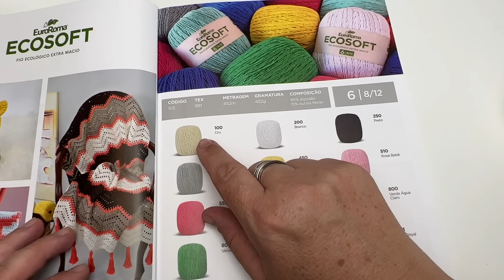PONTO DE CROCHÊ - PONTO BAIXO ONDA | Carreira Circular, lindo, fácil e gostoso de fazer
Olá Amigos,

Nesta vídeo aula, você vai aprender a fazer mais um lindo PONTO DE CROCHÊ

PONTO BAIXO ONDA - CARREIRA CIRCULAR

Este ponto  é lindo e fácil de fazer, e a partir dele você pode criar lindos trabalhos como: Bolsas, carteiras, clutch, cachepô  e muito mais.

 Solte sua imaginação e criatividade e produza lindas peças em Crochê.

Neste tutorial eu utilizei o EuroRoma Ecosoft cor crú, fio similar a espessura número 6  , Agulha de Crochê: 3,5mm

Marcelo Nunes Crochê Designer

Marcelo Nunes Croche